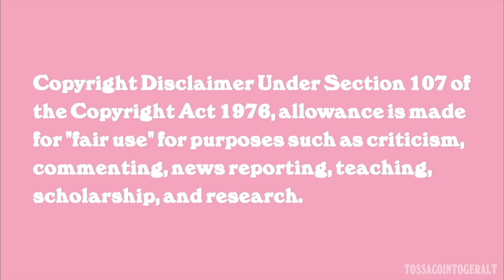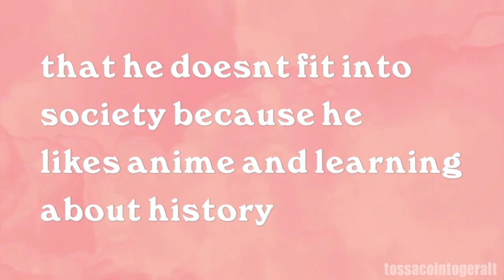Oli London being ON CRACK in their new interview (second hand embarrassment 😳)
No, I did not make a typo in the title. Oli goes by they/them pronouns. Also, do ya'll like my outro song? It's Oli London's cover of 'How You Like That'. I bet ya'll enjoyed it a lot :)

This is an edited video of Oli London moments. All clips were edited by me. I transformed the original clips by adding on screen text commentary, visual commentary, sound effects, and visual effects. I tried to edit the clips so that they were different from the original and I also tried to make them funnier. I edited this video in iMovie and Final Cut Pro.

I believe my videos fall under the "A funny or thoughtful revision of content you didn't originally create" and "Edited footage from other creators where you add a storyline or commentary" guidelines of YouTube. This means it should be allowed by YouTube to be monetized, as this video transforms the original videos so that they are different than before.

This edit is not intended to hate on anyone featured in the video. Please refrain from sending hate/inappropriate comments to those featured in the video.